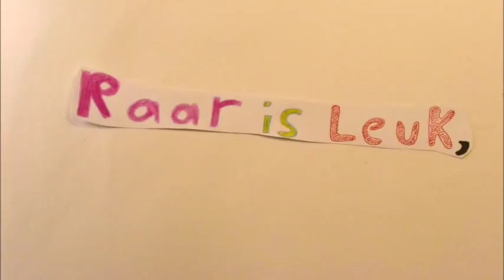Klein Orkest - Leuk is raar